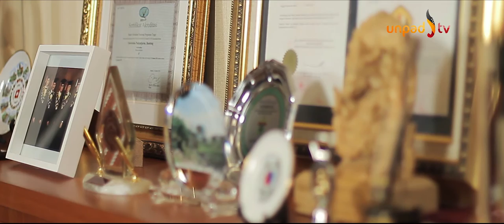Prof Tri eps 1 16 9